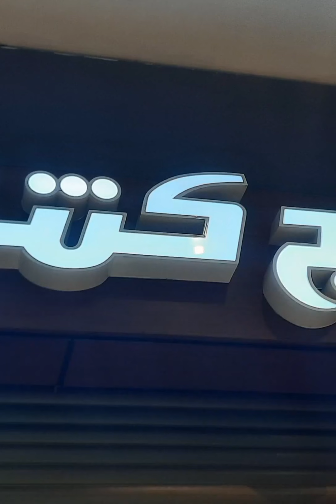First Umra after Pandemic